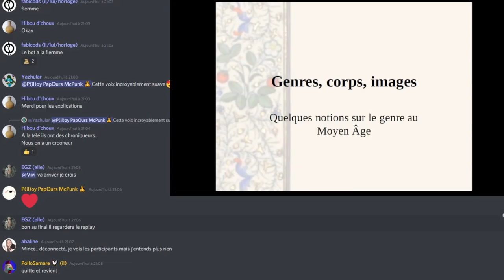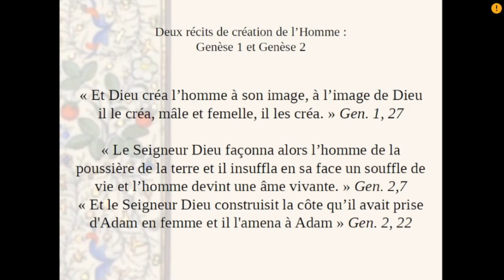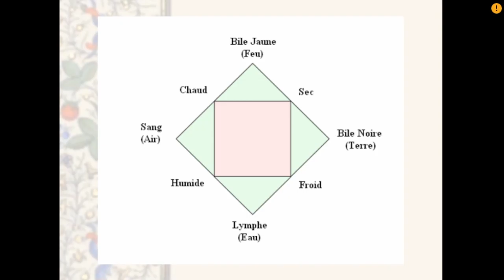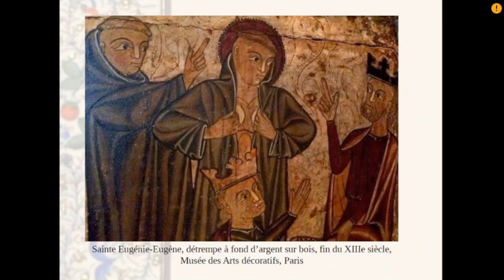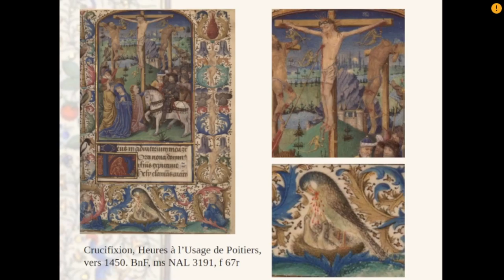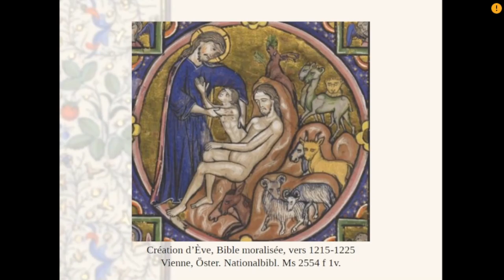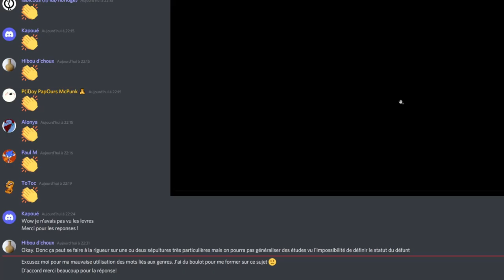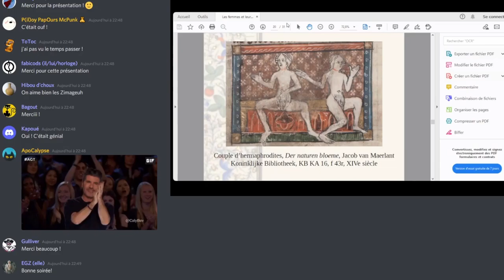L'Amphithéâtre du Vortex: Le gender c'est magique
Présenté par Docteure Pha
Au travers de cette présentation Pha nous propose un bref parcours sur les gender studies et leur application dans le domaine de l'histoire de l'art du Moyen Âge : on va parler d'art, d'Adam et Eve et d'Aristote, mais on se demandera aussi si Jésus a des seins, si on pouvait être transgenre au Moyen Âge et si les femmes viennent vraiment de Vénus.

Timecodes:
0:00:00 Intro
0:01:16 Gender studies.
0:11:37 Origine et hiérarchisation des sexes.
0:24:37 Un système binaire, mais pas que.
0:38:59 Des "Genres fluides"?
0:50:51 Le genre, une métaphore
1:06:55 Questions